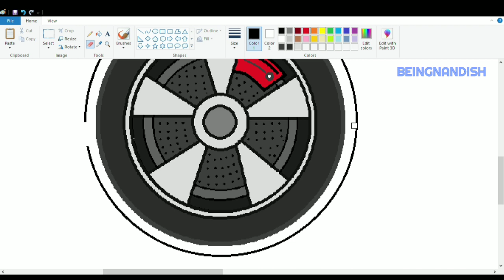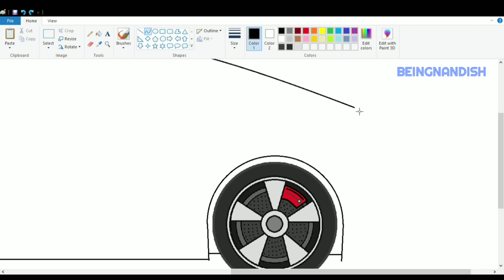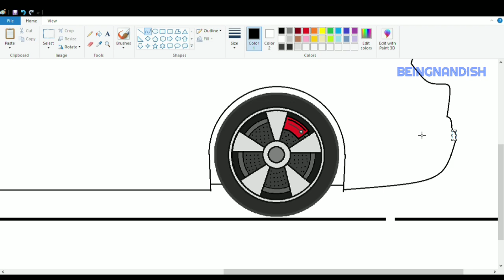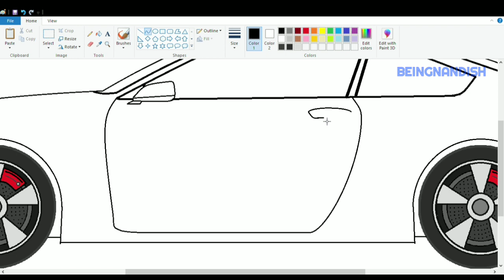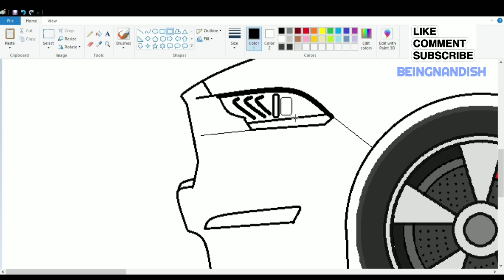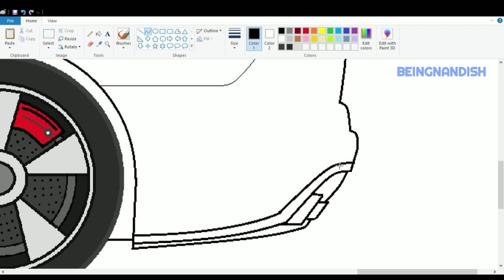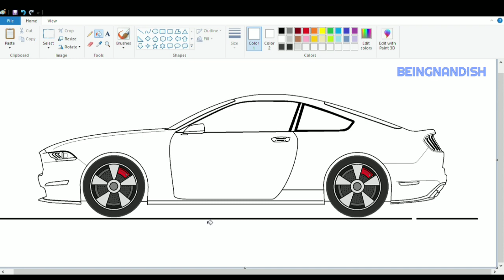How to draw Mustang Car in Computer using Ms Paint | Car Drawing | Ford Mustang Drawing.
In this video I will show you how to draw Ford Mustang Car on your computer easily using Ms Paint.